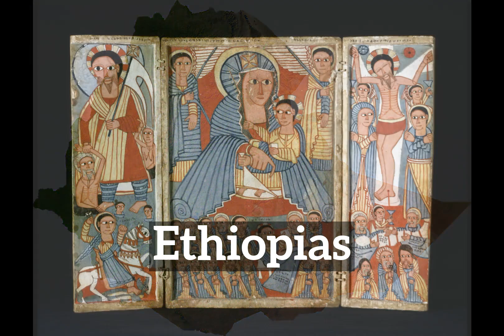What is Ethiopias? | How to Say Ethiopias in English? | How Does Ethiopias Look?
Learn how to pronounce ethiopias with Imago Spectrum.

What is ethiopias?
How does ethiopias look?
How to say ethiopias in English?
What does ethiopias represent?
What is the defintion of ethiopias?

Imago Spectrum allows you to easily memorize common English words and phrases by joining visual and auditory learning environments into a short video. Focus on the images and repeat ethiopias several times for best retention results.

In this video we are speaking the word, ethiopias. Do take note of how ethiopias is spelled.
The definition of ethiopias is listed below the word in the video.
Ethiopias: nothing